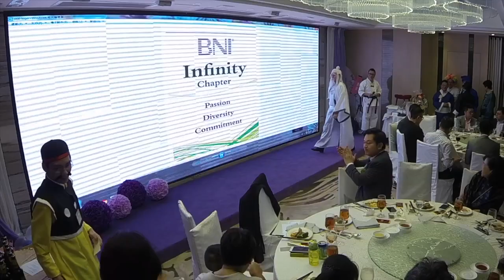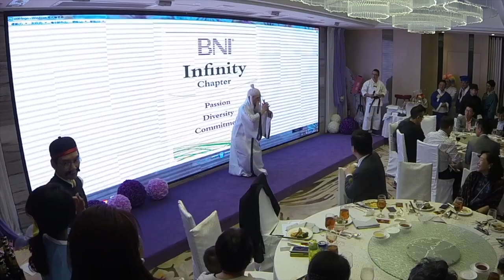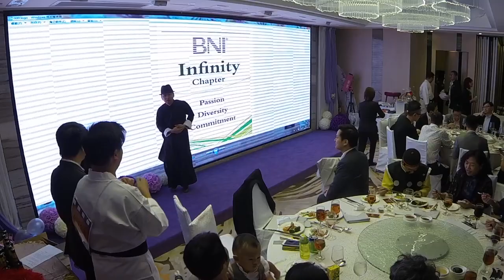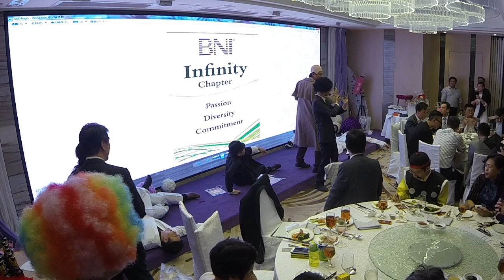Annual Dinner - 4 Movies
This video is about Annual Dinner - 4 Movies